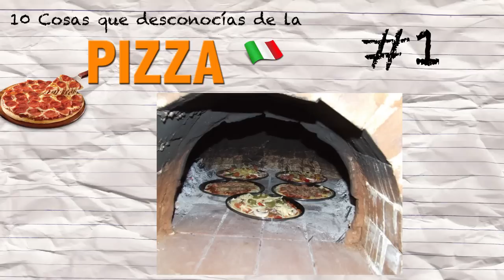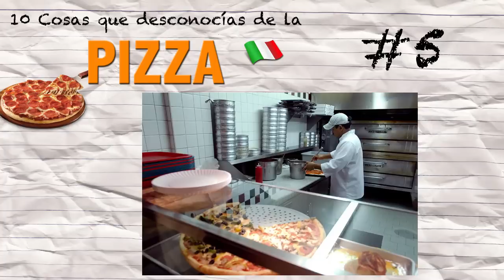10 Cosas que Desconocías de la PIZZA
Bienvenidos a un episodio mas de la serie "Cosas que desconocías de...", en esta ocasión mencionare algunos datos curiosos sobre una de la comida favorita de todos ustedes, ¡la Pizza!

Y díganme... ¿Qué otra empresa, persona o producto les gustaría que apareciera en este serie?

- MAS VIDEOS QUE SEGURO TE ENCANTARÁN -